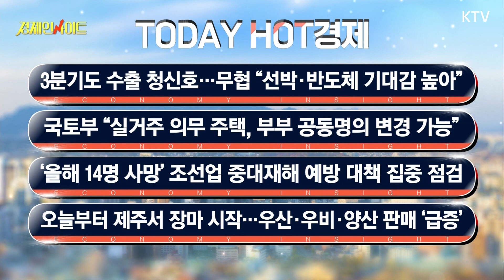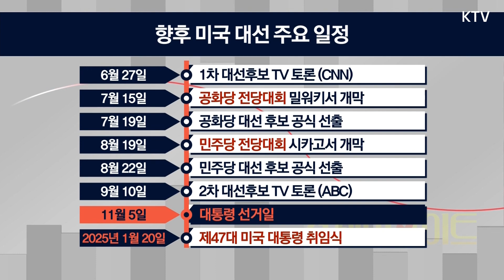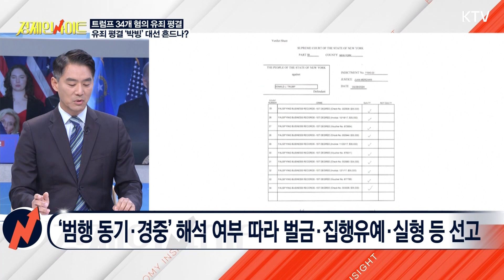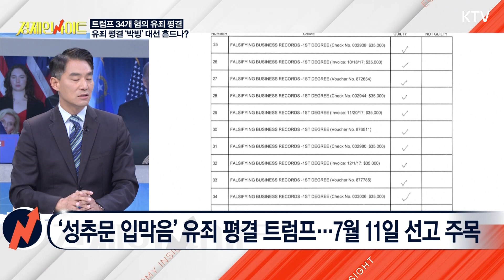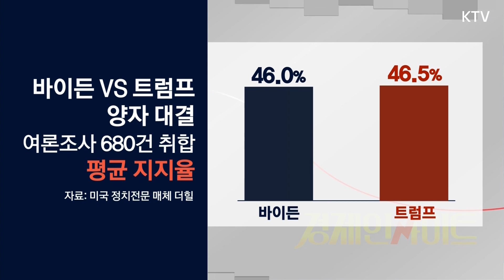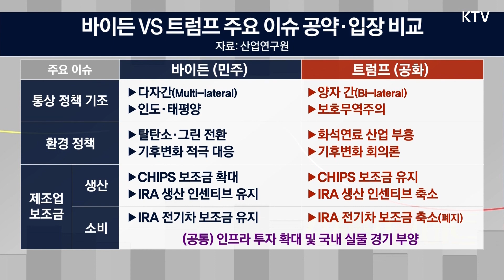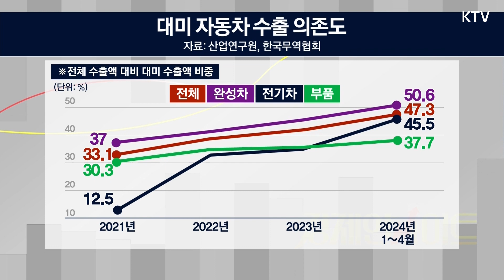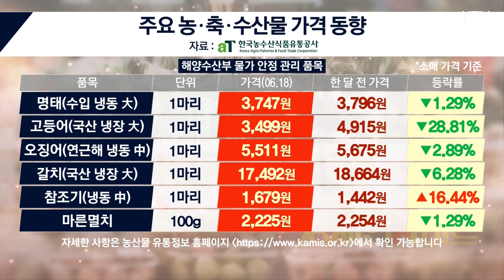[165회]美 대선 판도와 대선 결과에 따른 세계·한국 경제 영향은?_경제인사이트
출연자
봉영식 연세대 통일연구원 전문연구위원
왕선택 서강대 지식융합미디어대학 대우교수

▶투데이 핫 경제
3분기도 수출 청신호...무협 "선박·반도체 기대감 높아"
국토부 "실거주 의무 주택, 부부 공동명의 변경 가능"
‘올해 14명 사망’ 조선업 중대재해 예방 대책 집중 점검
오늘부터 제주서 장마 시작...우산‧우비·양산 판매 '급증'

“美 대선 판도와 대선 결과에 따른 세계·한국 경제 영향은?”